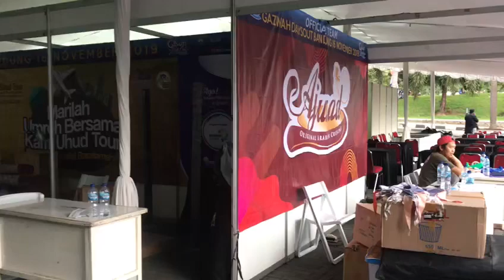Al Akh Uki Kautsar juga hadir di Gazwah Days Out